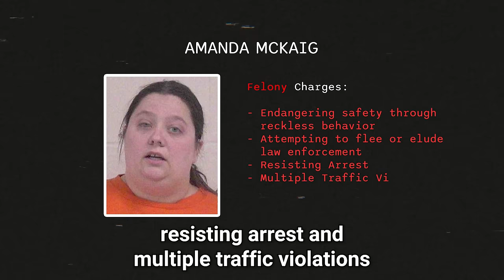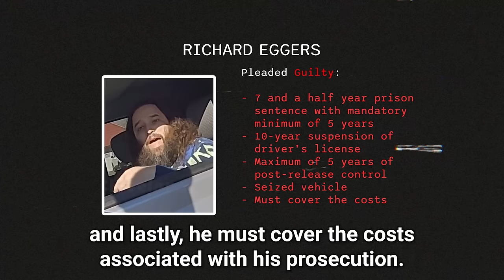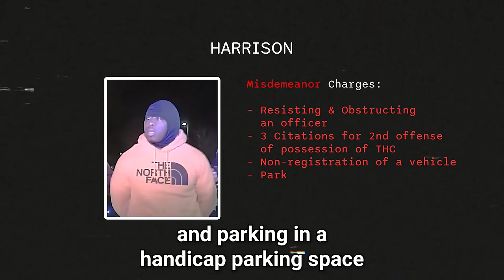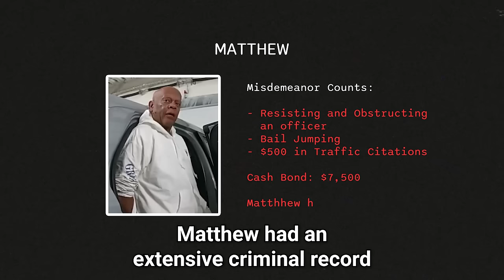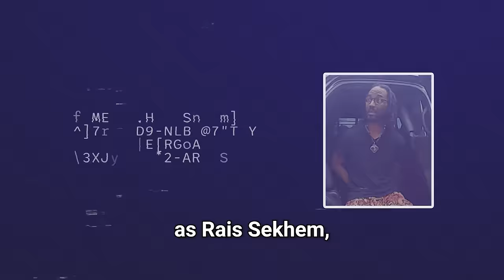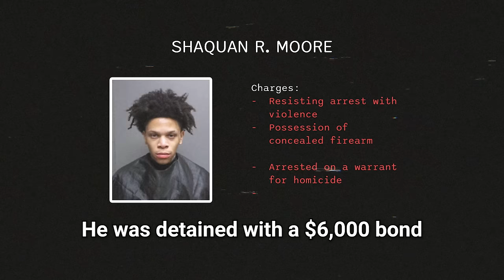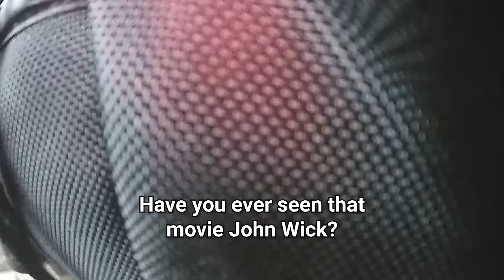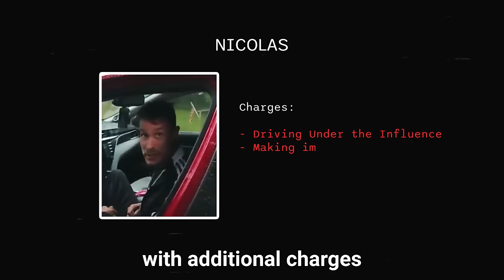The Most Painful Traffic Stops Ever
10 Most Painful Traffic Stops Ever

In this traffic stops video, we dive into the chaotic world of traffic stops gone wrong, where criminals meets the powerful force of law enforcement. Our featured stories are a stark reminder that the law must be upheld with these criminals.

🔍 Episode Overview:
On April 29, 2022. Amanda McKaig, 35, from Gays Mills, was arrested by Coon Valley Police Chief Philip Welch after driving at speeds over 100 mph in a 30 mph zone and passing vehicles dangerously in Viroqua and Westby. The arrest occurred following a physical confrontation during a traffic stop. A passenger in her vehicle was released at the scene.

On November 7, 2021. in Willowick, Ohio. Richard Eggers was driving his jeep when he was stopped by and officer from WPD. Eggers ended up fleeing the scene, but was later arrested the next day by the Northern Ohio Violent Fugitive Task Force at his home.

In Willowick, Ohio, Richard Eggers was arrested by the Northern Ohio Violent Fugitive Task Force following a traffic stop where he initially refused to exit his jeep. An officer had detected the smell of marijuana. Eggers was initially charged with multiple offenses, including Felonious Assault and Failure to Comply with a Police Officer. However, most charges were dropped in exchange for a guilty plea to one count of Felonious Assaul

On March 8, 2023 in Jackson, Wisconsin. A man named Harrison escalated what would have been a standard traffic stop due to a faulty brake light turned into a disorderly incident. The driver, after being pulled over, parked in a handicapped space at a Walgreens and did not comply with police instructions, leading to resistance during the arrest.

On October 14, 2023, in Tomah, Wisconsin, a deputy observed an SUV exhibiting signs of impaired driving. The deputy, upon interacting with the cooperative male driver, noticed a smell suggesting intoxication. A background check revealed the driver had six previous instances of operating while intoxicated (OWI). During the sobriety tests, the driver abruptly declined further testing, turned belligerent, and resisted arrest.

On May 11, 2022 Bentleyville, Ohio. Addison Tisch was stopped by BPD for driving a Sentra with expired registration. Known to the officer from prior incidents, Tisch, who had a license forfeiture suspension and an active warrant, refused to cooperate and damaged a police car with his handcuffs. He was charged with vandalism, obstructing official business, driving under suspension, expired plates, and possibly faces additional charges for "Criminal Damaging" by Solon PD.

On August 16, 2022,Oconee Georgia. Muhammed Bilal El-Amin. A suspect in a 1994 Atlanta case, was arrested in Oconee County after Deputy Devan Blair initiated a routine traffic stop for a vehicle with suspended registration and no valid insurance. The driver, initially identified as Rais Sekhem, was discovered to be El-Amin after fingerprint analysis.

In March 17, 2021. Flagler County Sheriff's Deputies arrested 21-year-old Shaquan Moore, during a traffic stop in Palm Coast for speeding. He was wanted in Georgia.

On November 19, 2022, in Flagler County, a deputy stopped a vehicle with excessively tinted front windows and noticed the occupants appeared agitated. The driver, admitting to possibly not having a valid license.

Walter Frank Camp, a 67-year-old man from Lynn Haven, was arrested in the Florida Keys for a series of serious threats and erratic behavior during a DUI arrest. Monroe County Sheriff's deputies apprehended him after he made repeated threats to officers and their families

On May 4, 2022, in Brookhaven Atlanta, a police patrol intervened when a vehicle stopped in the middle of an intersection caused traffic disruption. The driver, showing signs of impairment and becoming increasingly agitated, was suspected of being under the influence and refused to exit the vehicle.